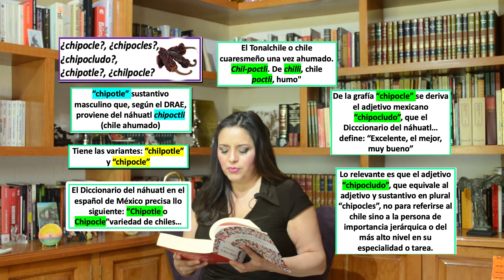LAS MALAS LENGUAS ¿Chipotle, chipocle, chipocludo?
Si te siente muy chipocludo o el mero chipocles, debes escuchar esta lectura. Juan Domingo Argüelles nos explica con sencillez el origen y el significado de tales palabras.